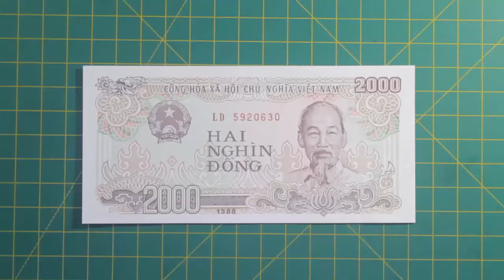Hướng dẫn cách gấp con gà trống bằng tiền giấy how to make a money origami chicken easy